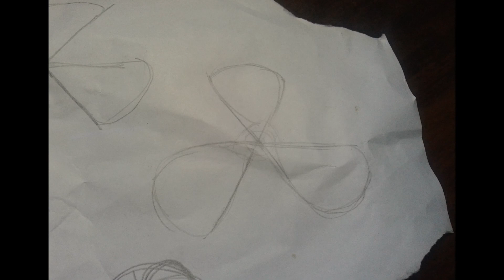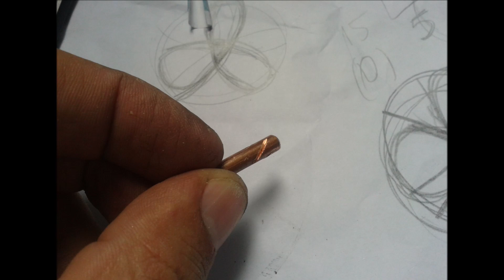Construção do Hélice de Rebocador em fotos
Construção de hélice de barco
O modo que construí o meu hélice